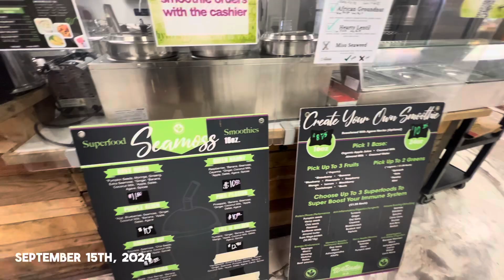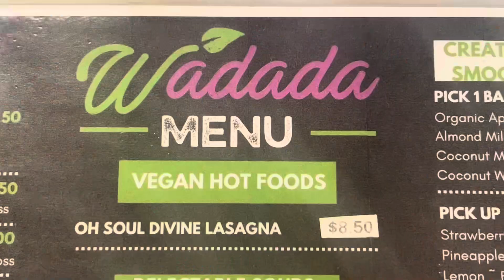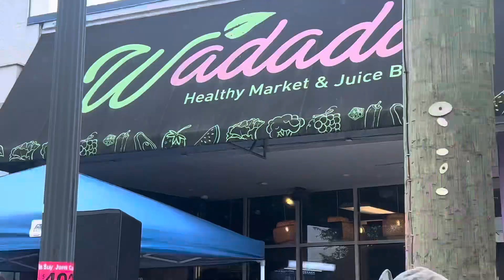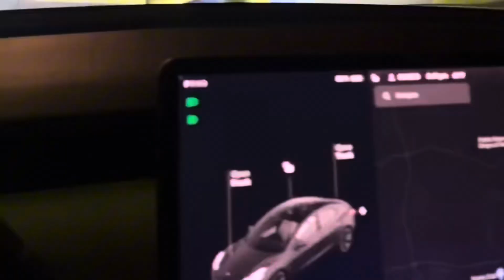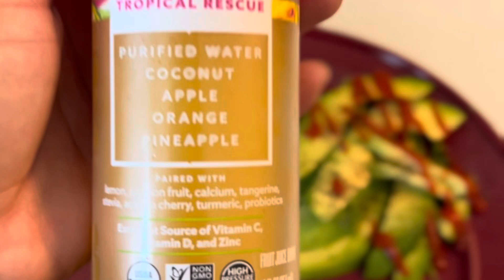September’s VLOG diaries: Saniyah’s new JOB, Gym & life’s updates!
Starting off the VLOG with my re-baptism and just going public with my FAITH & relationship with The Most High Yahusha Ha’mashiac🤍
Saniyah—- went on her 1st job interview & GOT THE JOB!
Mom & Wife life has been a blessing allowing me to reach new goals like becoming YOUR NEW GROUP FITNESS INSTRUCTOR & CYCLING/SPIN COACH!

A quick life update! 🩷